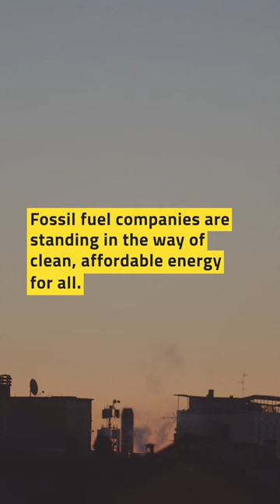Life in Europe as the energy crisis bites - Cara Bierwith, German student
“It’s your gas bill vs. the other parts of your life – your private life that you want to live.”  - Cara Bierwirth, a student in Dortmund, Germany, was one of several people we spoke to at the end of last year to get a picture of what life has been like under the energy crisis in Europe this winter – and who is to blame.